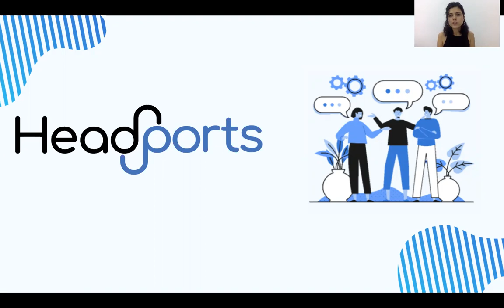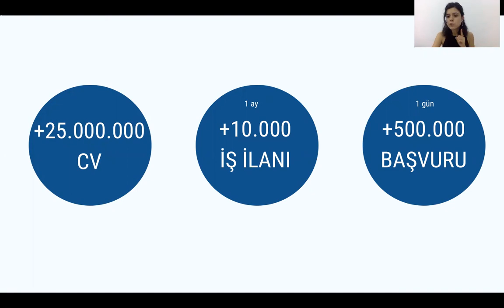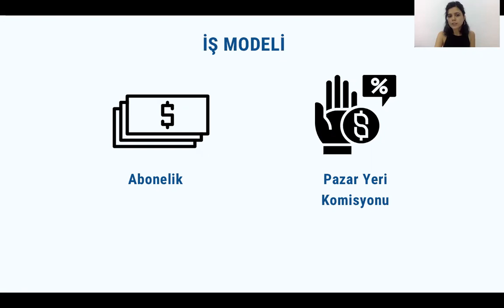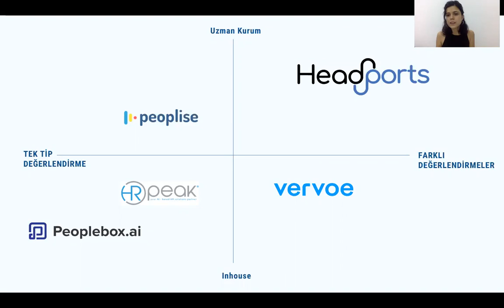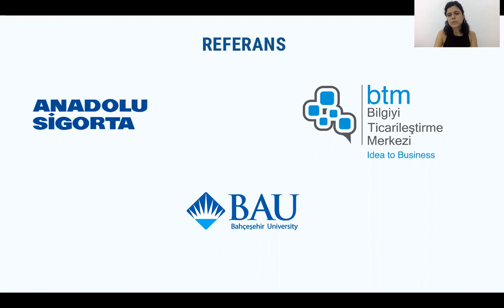Headports - İş'in Geleceği sunum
Headports; Yapay zeka destekli işe alım sürecini değerlendiren; yetenekleri keşfemeyi ve analiz etmeyi hedeﬂeyen bir teknoloji girişimidir. Headports, işinizi ne kadar iyi yapabildiklerine göre adaylarınızı otomatik olarak notlandırır ve sıralar.